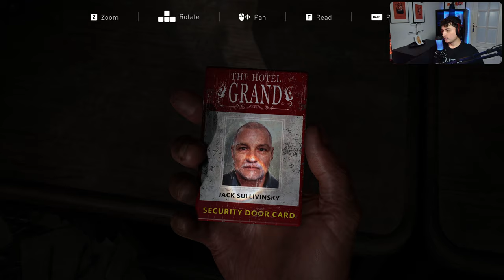In Seara Asta Se Viseaza Urat - The Last Of Us Part I - Ep. 4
Salutare Salutare, haideti cu mic cu mare, sa da-ti o vizionare, la episodul asta tare, si ce mai urare am facut bai frate.

Daca v-a placut nu uitati sa va abonati si daca chiar v-a  placut lasati si un like.

Va multumesc si va astept in episodul urmator!

PC For GAMING AND STREAMING/RECORDING

CPU AIO:      Corsair iCUE LINK H150i RGB Kit AIO
Motherboard:  Asus TUF Gaming H570-Pro Wifi
RAM Memory:   Corsair Vengeance Pro 32 GB (4 x 8 GB) DDR4-3200
Storage:      Crucial P3 Plus 1 TB M.2 PCIe Gen4
              Crucial P3 Plus 1 TB M.2 PCIe Gen3
              Crucial P3 Plus 2 TB M.2 PCIe Gen3
Video Card:   PNY Geforce RTX 4080 16GB XLR8 Gaming Verto
Power Supply: MSI MPG A1000G PCIe 5.0

Mouse Pad:    HyperX Pulsfire Mat RGB

Lighting:     2 Elgato Key Light Air